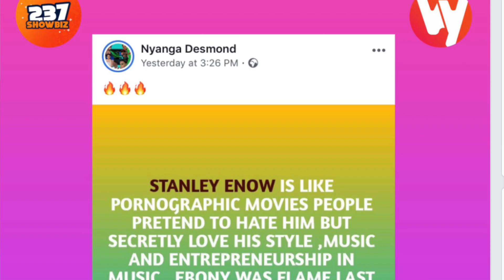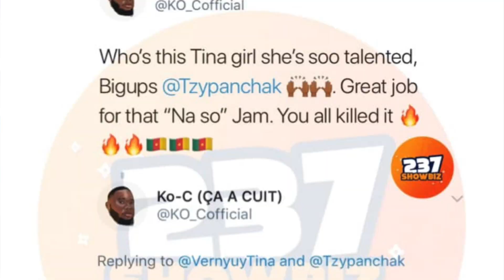Stanley Enow is so Hyped Fans compare him to Pornography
Sorry we have been away for a bit...Here is episode 18 of ur favorite Dairy Room Show with Karawa..In this edition we talked about so many